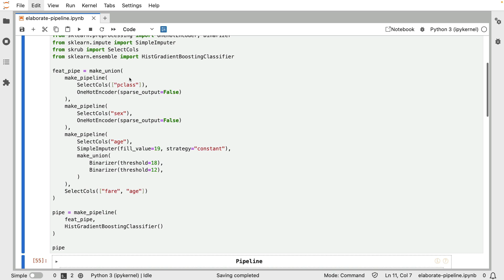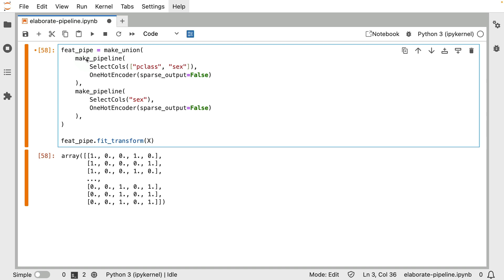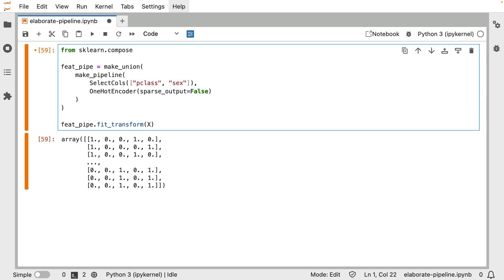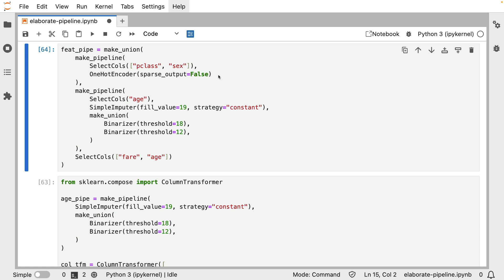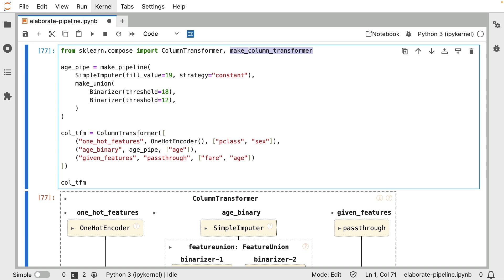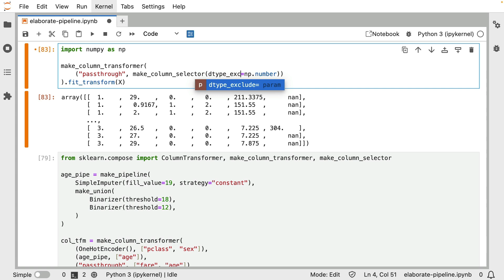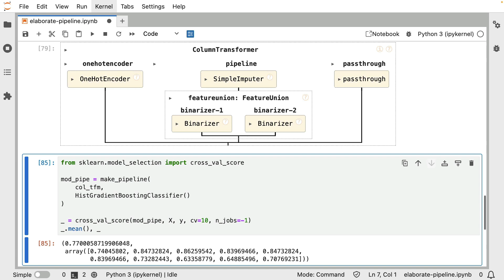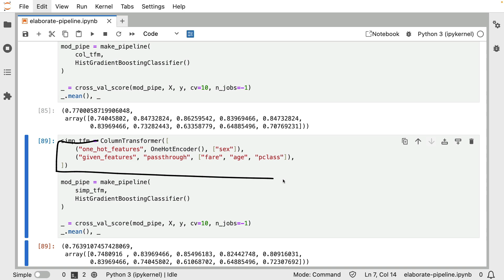Building Elaborate Pipelines: Part 2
We're still making elaborate pipelines in this video, but this time around we're going to be using the modern column transformers from scikit-learn to make it easy for ourselves. These components will allow us to write less code and can also help you select many columns from a dataframe depending on their type.

00:00 Introduction
01:42 Merging One Hot Encoders
03:01 Compose Submodule
05:42 make_column_transformer
09:01 Small Warning

The code for all of our videos can be found on this Github repository:

This whiteboard video is part of the open efforts over at probabl.

We also host a podcast called Sample Space, which you can find on your favourite podcast player. All the links can be found here:

If you're keen to see more videos like this, you can follow us over at  @probabl_ai.